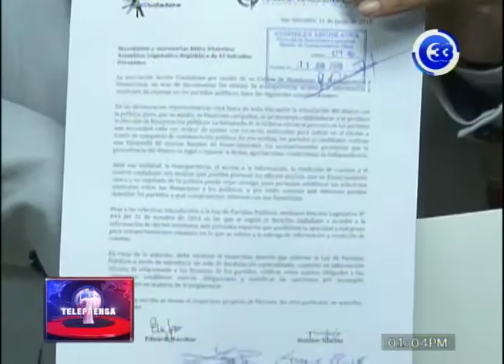Piden endurecer ley contra partidos políticos